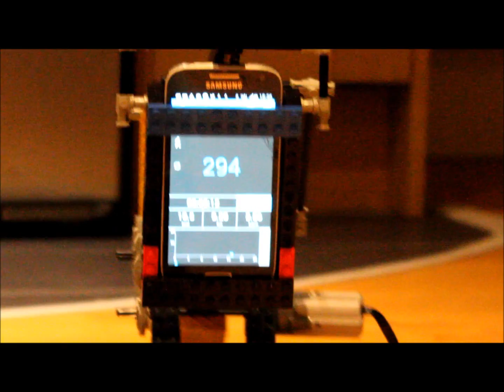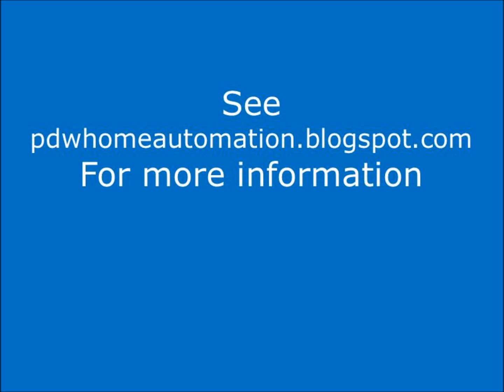Lego Step Counter Cheating Machine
I used Lego to create a machine to trick a pedometer app to count steps.  Useful for corporate challenges or if you have overly competitive people in your life.  Check out pdwhomeautomation.blogspot.com for a how to guide.